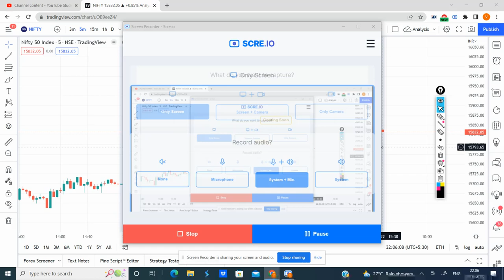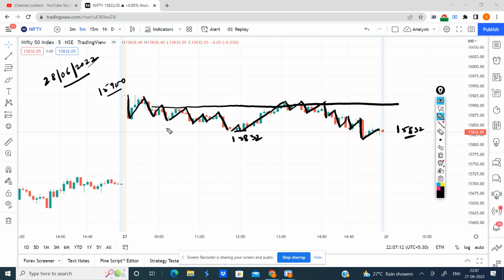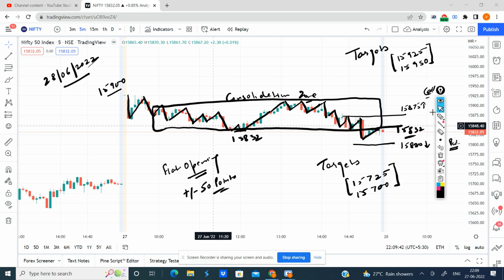28 June 2022 | Nifty Prediction for Tomorrow | Nifty Daily Technical Chart & Analysis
This video is for 28 June 2022 Prediction for Tomorrow. It will help you understand Technical Chart for Nifty Analysis.